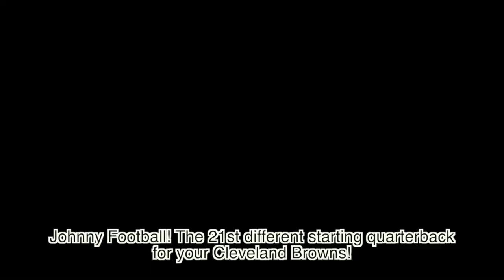SPORTS BARS IN HOLLYWOOD I NFL Week 15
It was a big week for the NFL here IN Hollywood. Manziel had his starting debut. The Seahawks battled the 49ers. Dallas and Philadelphia faced off for the divisional lead. And even though Manning was showing his age a little bit, the Broncos pulled out a big W against the Chargers.

Our resident Patriots fan also weighed in on the perfect gift for him... Another Patriot Super Bowl win. Do you think it's possible? Do you hate even the thought of that?

Credits

Directed and Produced by:  Leo Ryan @trulyo

Check it all out live IN Hollywood right here.

Locations